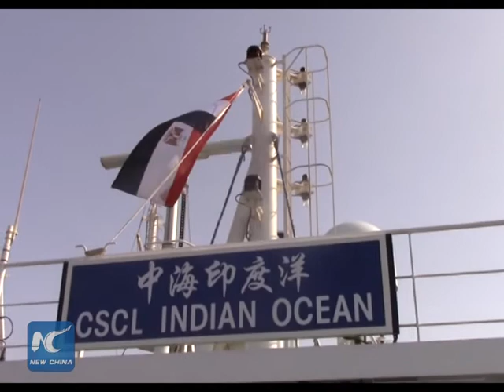Chinese shipping company looks forward to new Suez Canal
A Chinese shipping company is looking forward to the opening of Egypt's new Suez Canal waterway.

CSCL, which has a fleet of over 150 vessels, believes the new canal can cope with the development in ship sizes and tonnages.

The new canal will enhance world trade and make a contribution in achieving China's "Belt and Road" initiative.